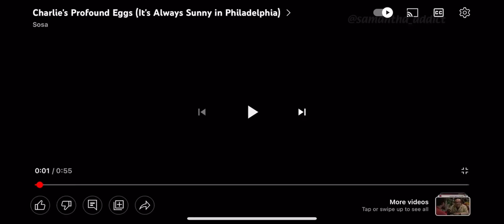Charlie being Richard Grieco from 21Jumpstreet